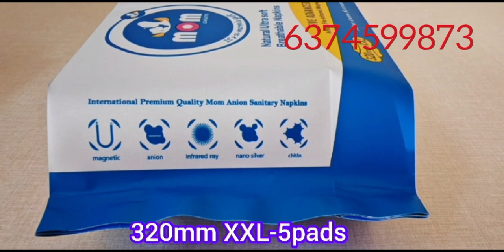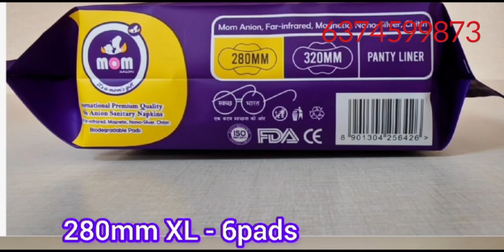mom anion sanitary napkin